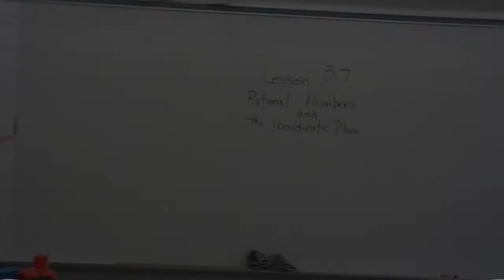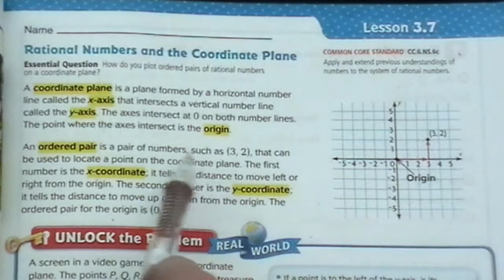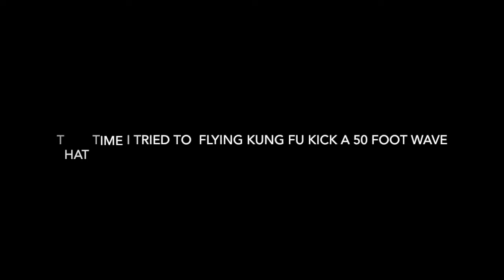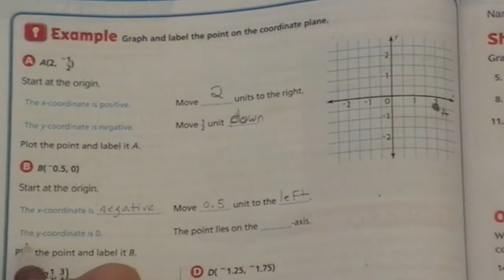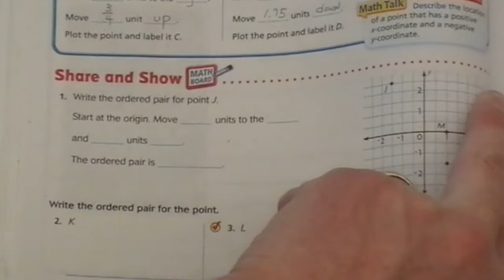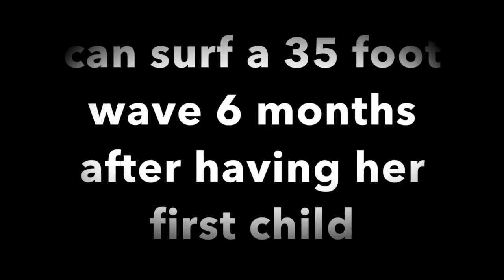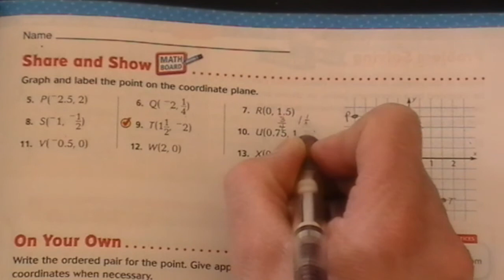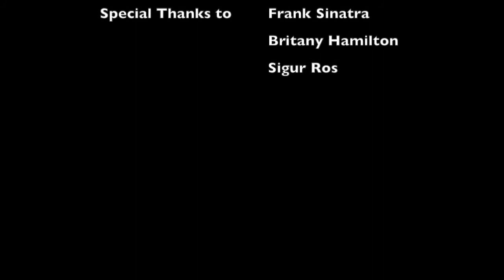Lesson 3.7: The Coordinate Plane and Rational Numbers